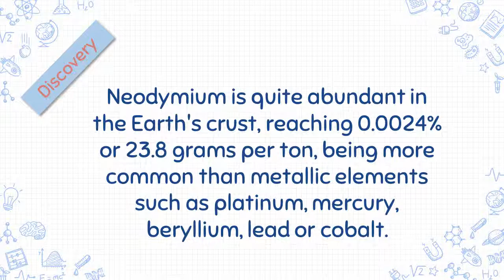Tungsten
Interdisciplinary project, from the 1st grade class (10th grade), from the professional course of
Electronic, Automation and Computers, carried out in the scope of the disciplines of Physics and Chemistry, English, Automation and Computers and ICT.